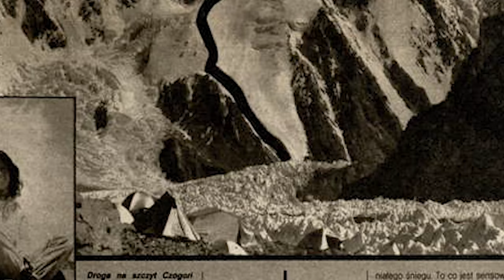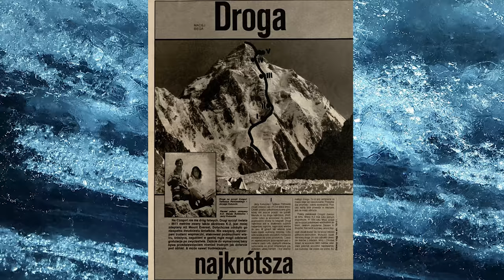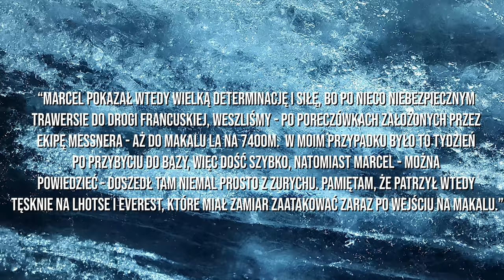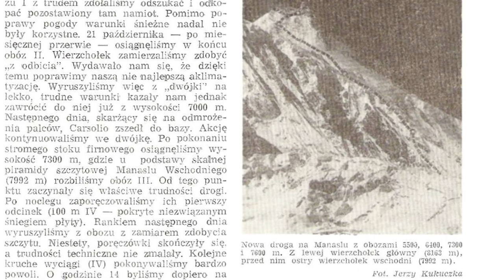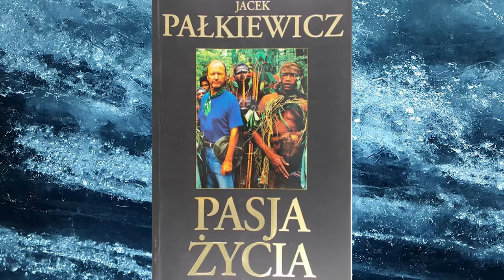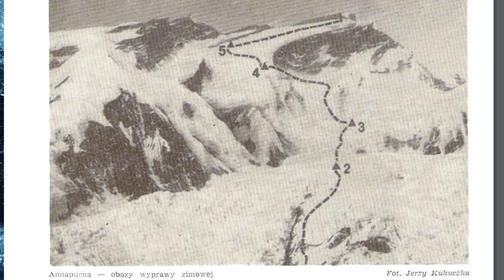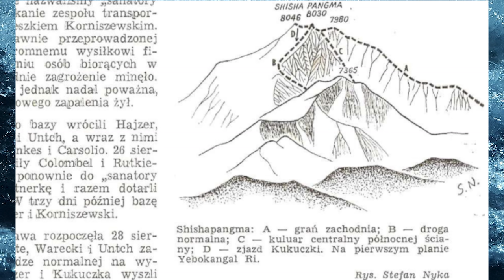Czy Kukuczka był lepszy? Finał wyścigu o zdobycie Korony Himalajów i Karakorum!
Polecam album "K2 1986. In Memoriam Tadeusz Piotrowski". Poznacie z niej historię niezwykłej wyprawy Tadeusza Piotrowskiego i Jerzego Kukuczki na K2:

Zdjęcia na miniaturce:
fot. arch.  Artur Hajzer
fot. arch. Reinhold Messner

źródła:
"Kukuczka. Opowieść o najsłynniejszym polskim himalaiście", Dariusz Kortko, Marcin Pietraszewski, Wydawnictwo: Agora, 2016r.

"Mój pionowy świat Jerzy Kukuczka",  Jerzy Kukuczka, Wydawnictwo: Mac System, 2008r.

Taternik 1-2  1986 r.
Taternik 1-2 1987r.

"Upadek olbrzymów. Historia wspinaczek himalajskich od epoki imperiów do epoki skrajności",  Maurice Isserman, Stewart Weaver, Wydawnictwo: Bez Fikcji, 2018r.

"Na szczytach świata",  Jerzy Kukuczka
Wydawnictwo: Krajowa Agencja Wydawnicza, 1990r.